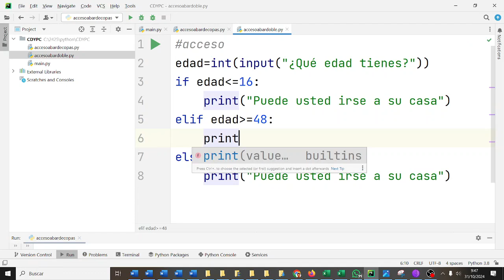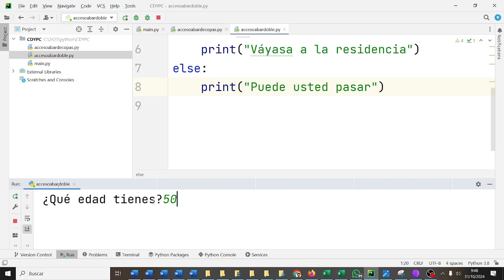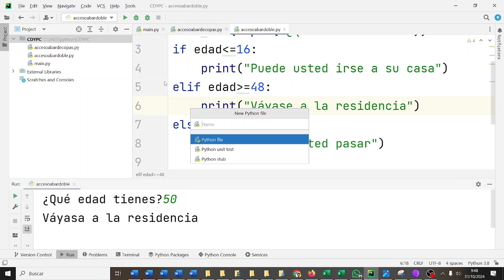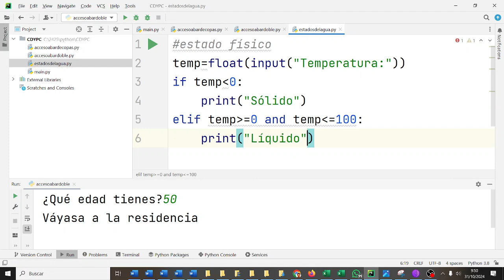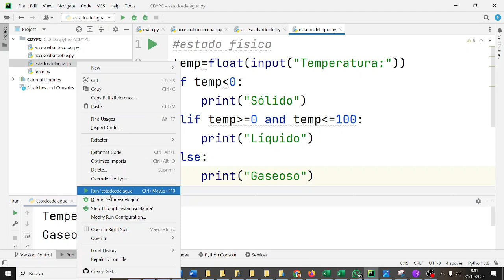Condiciones compuestas Estado físico agua Pycharm Python 1BACHA CDYPC 1BACH IES Monterroso